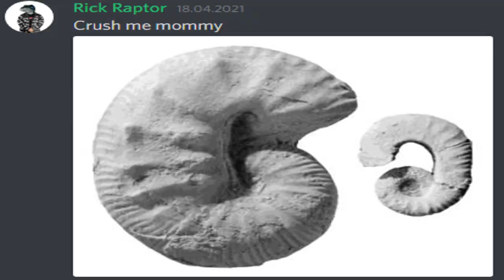Tales from the Paleostream: Thicc Ammonite Waifus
Explaining ammonite sexual dimorphism for the modern internet era.